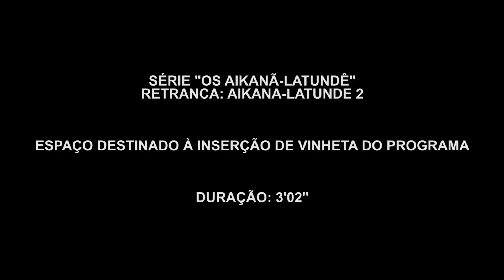Acompanhe a segunda parte da série Aikanã-Latundê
Reportagem - Raquel Gonçalves
Imagens - Joel Jonas
Edição - Rauã Araújo